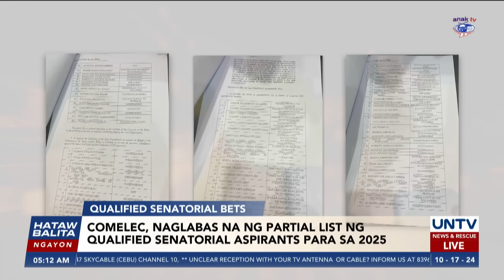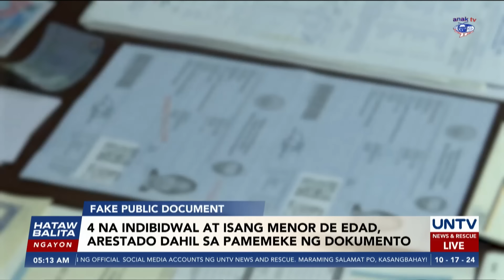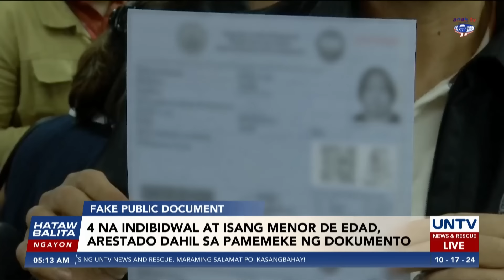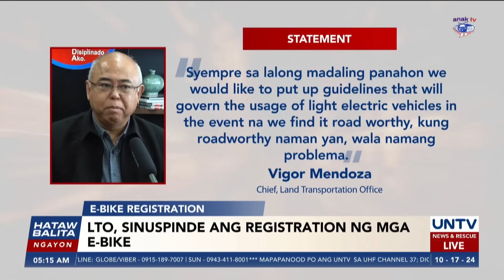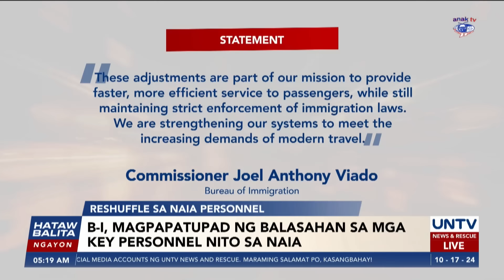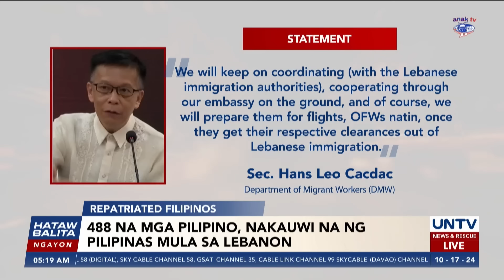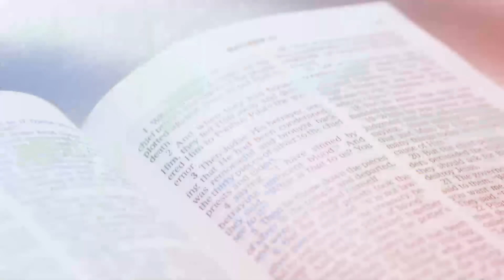UNTV: Hataw Balita Ngayon | October 17, 2024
-Sen. Dela Rosa, magsasagawa ng imbestigasyon sa Senado hinggil sa war on drugs ng Duterte admin

-CIDG, iimbestigahan na ang mga pulis na sangkot sa EJKs noong kasagsagan ng drug war

-Bahagi ng riles at kalsada sa Inter-Korean Border, pinasabog ng North Korea